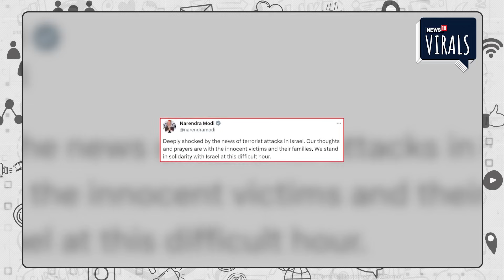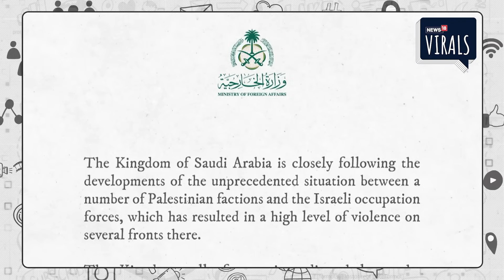Israel Hamas War | Israel के सपोर्ट में आये दुनिया के देश, क्या अब Hamas का होगा काम तमाम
Israel Hamas War | हमास (Hamas) के बंदूकधारियों ने इज़रायली शहरों में शहरों में हमले किए, जिसमें सौकड़े के तादाद में इज़रायली नागरिक मारे गए। वहीं इज़राइल के जवाबी हमले में भी सौकड़े के तादाद में गाजावासी मारे गए। दक्षिणी देशों ने इजराइल को समर्थन दिया है और आतंकवादी समूह के हमले की कड़ी निंदा की है। तो वहीं दूसरी ओर कतर ने जारी तनाव के लिए पूरी तरह से इजरायल को जिम्मेदार ठहराया है। पाकिस्तान (Pakistan) का रुख भी फिलिस्तीन के पक्ष में है । ईरान के विदेश मंत्रालय ने भी कहा कि उसके सहयोगी हमास द्वारा इज़राइल पर किए गए हमले फिलिस्तीनियों द्वारा आत्मरक्षा का एक कार्य था। ओमान ने एक बयान जारी कर दावा किया है कि यह स्थिति "फिलिस्तीनी क्षेत्रों पर लगातार अवैध इजरायली कब्जे" का परिणाम है। सऊदी अरब ने भी "फिलिस्तीनी लोगों के वैध अधिकारों" के समर्थन में रुख अपनाया।